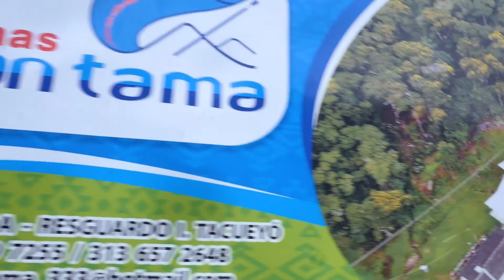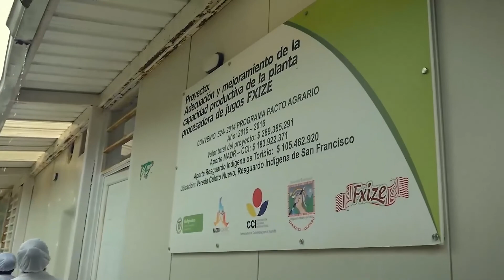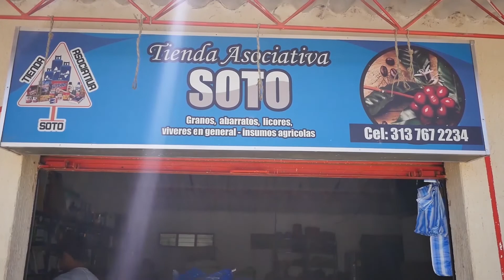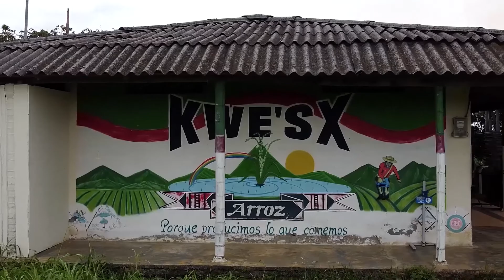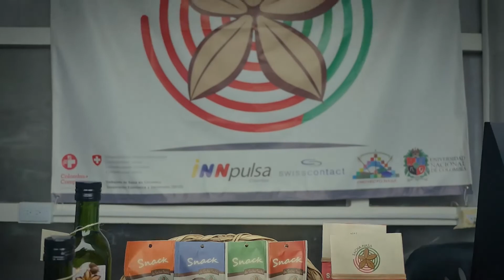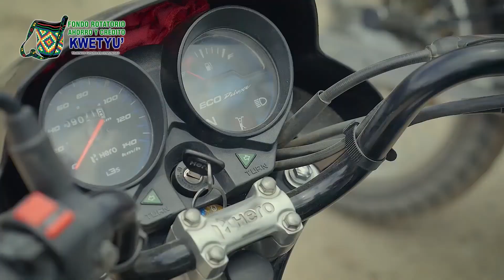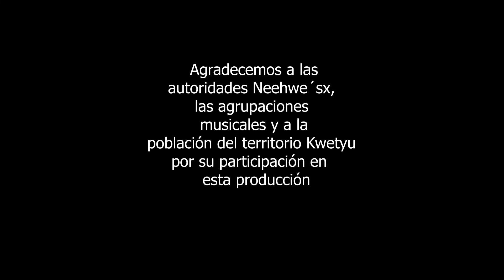Fondo Rotatorio Agropecuario de Ahorro y Crédito - Tacueyo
Proyecto conjunto entre la Iniciativa de Finanzas Rurales de USAID y la Asociación de Cabildos Indígenas del Proyecto Nasa, logra el fortalecimiento técnico de los fondos rotatorios de Toribío, San Francisco y Tacueyó en el norte del Cauca